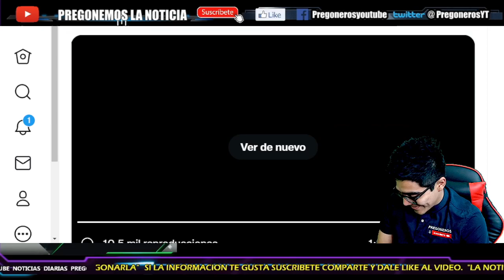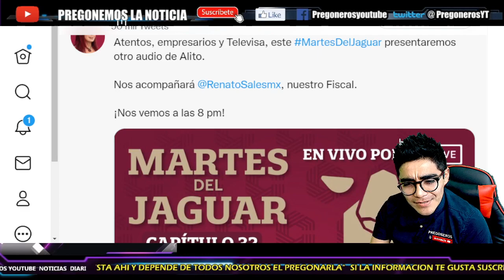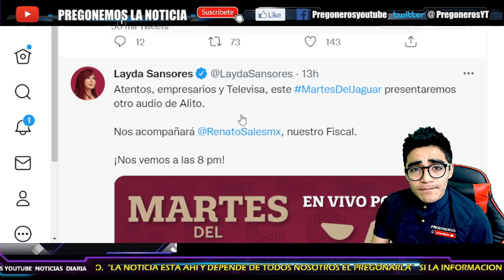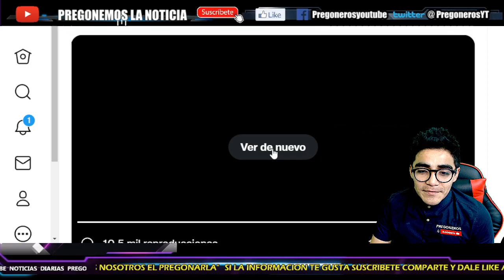¡LO DEJAN SOLO Y CANCELAN SU COMISION! YA NADIE QUIERE TRABAJAR CON ALITO! REVIENTA DE CORAJE!